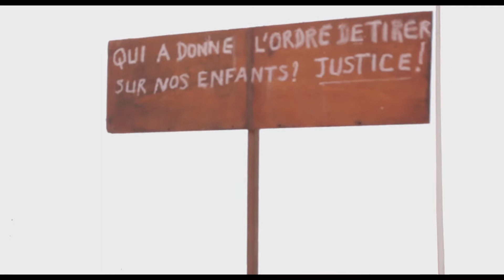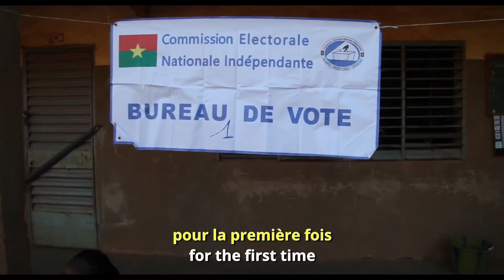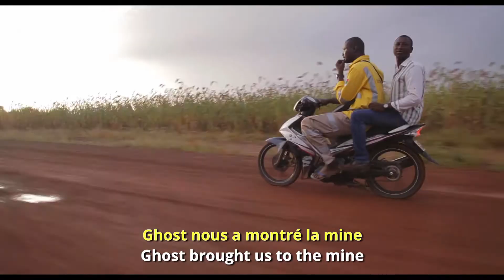Interview with CHRISTIAN CARMOSINO MEREU director of LAND OF UPRIGHT PEOPLE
Christian Carmosino Mereu talking about why we launched the crowdfunding for LAND OF UPRIGHT PEOPLE.

Sostienici!